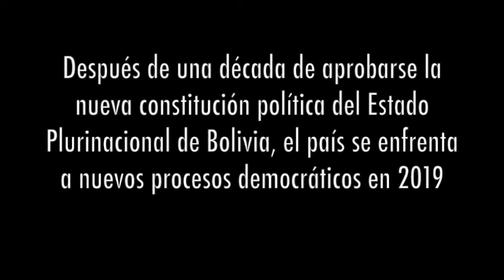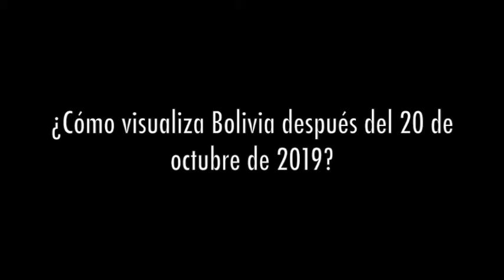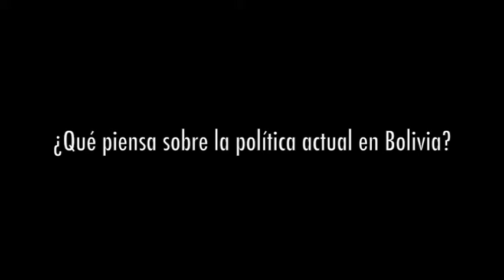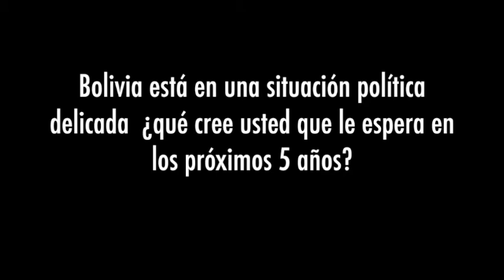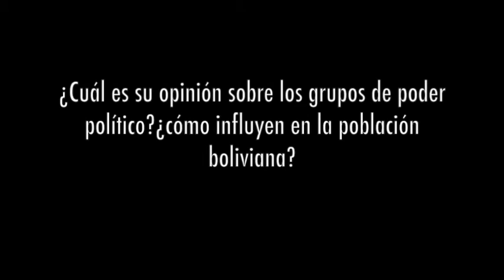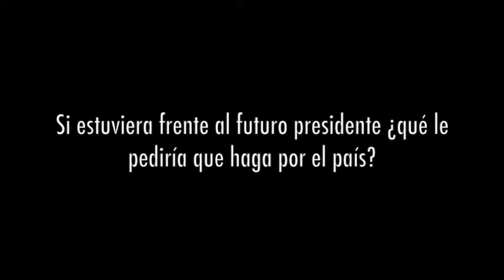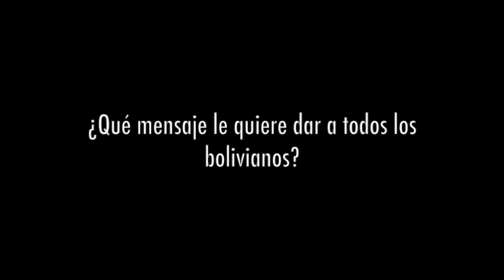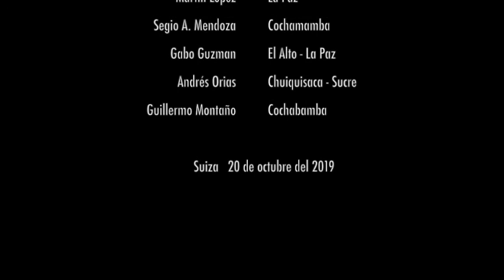Elecciones generales de Bolivia. Despues del 20 de octubre del 2019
Reportaje sobre las pasadas elecciones presidenciales en Bolivia. (el reflejo del sentimiento boliviano desde el viejo continente - Suiza ) Un trabajo en conjunto con ConTacto Latino